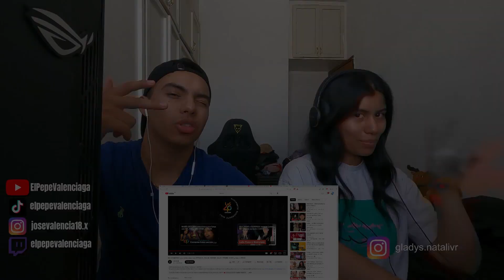MEXICANOS REACCIONAN II NICKI NICOLE y sus relaciones con ROSALIA, RAUW, AITANA, DUKI, YOUNG MIKO...